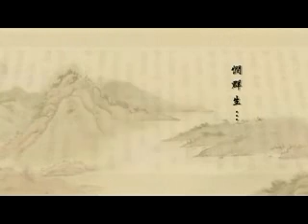淨土大經解演義-62